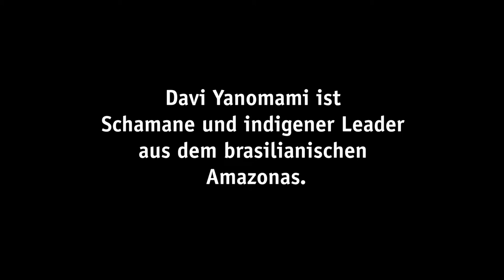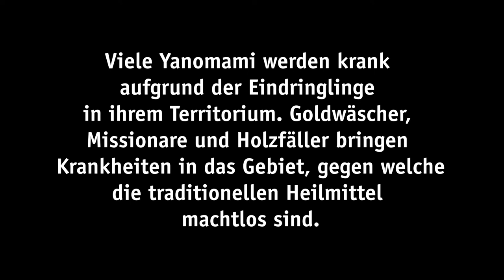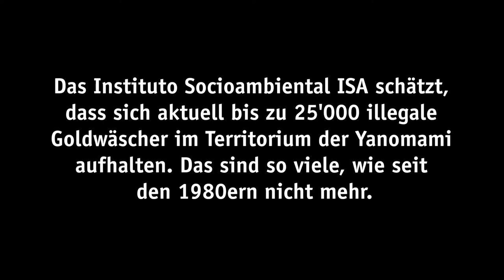Davi Yanomami: "Ein geschütztes Territorium, damit meine Gemeinschaft leben kann"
Die Yanomami im brasilianischen Amazonas finden in der Natur alles, was sie zum Leben brauchen. Im Regenwald finden sie Nahrung und Heilmittel. Doch gegen eingeschleppte Krankheiten sind diese Heilmittel wirkungslos. Immer mehr Yanomami sterben an Krankheiten, die Holzfäller und Goldwäscher in ihre Territorien gebracht haben.